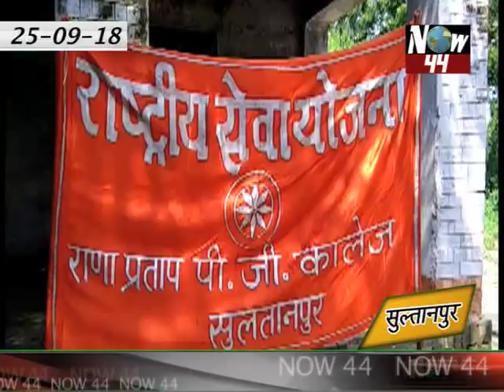अमेठी और सुल्तानपुर की टॉप मोस्ट ख़बरे- 25-09-2018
*N🌎W-44*
*पेश करता है*
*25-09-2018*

👉🏻 *सुल्तानपुर और अमेठी की आज की टॉप मोस्ट खबरे*✨

*न्यूज़ के लिए सिर्फ और सिर्फ :now44*